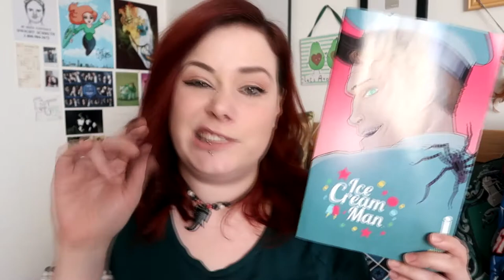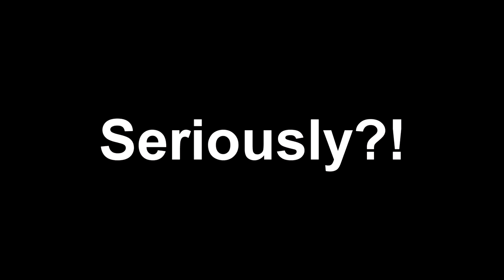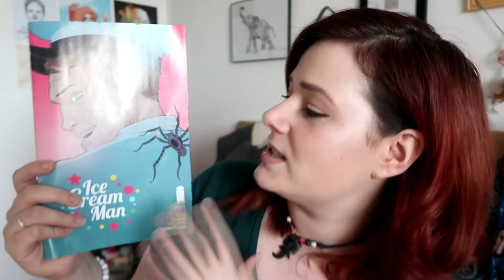Ice Cream Man #1 - Spoiler Free Comic Review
Today I review Ice Cream Man #1

Writer - W. Maxwell Prince - @Wmaxwellprince
Artist - Martin Morazzo - @MartinMorazzo
OVERSIZED FIRST ISSUE! Chocolate, vanilla, existential horror, drug addiction, musical fantasy…there’s a flavor for everyone’s misery. ICE CREAM MAN is a genre-defying comic book series featuring disparate “one-shot” tales of sorrow, wonder, and redemption. Each installment features its own cast of strange characters, dealing with their own special sundae of suffering. And on the periphery of all of them, like the twinkly music of his colorful truck, is the Ice Cream Man—a weaver of stories, a purveyor of sweet treats. Friend. Foe. God. Demon. The man who, with a snap of his fingers—lickety split!—can change the course of your life forever.

All post should be sent to :
TorAthena
Level UP
First Floor, Carlisle Building
69 Victoria Road
Liverpool
L1 6DE